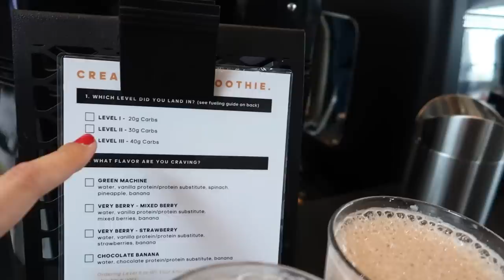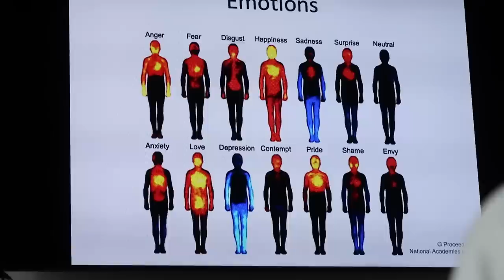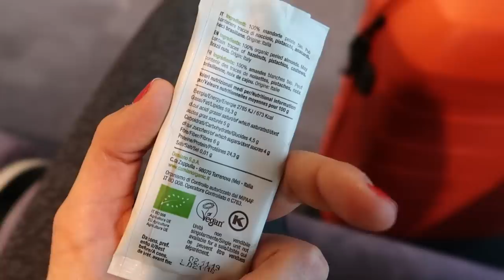COSA MANGIO IN UN GIORNO + UNA GIORNATA DI ALLENAMENTI!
Codice: SILVIA25